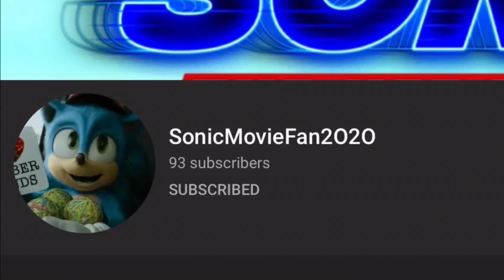Subscribe To SonicMovieFan2O2O